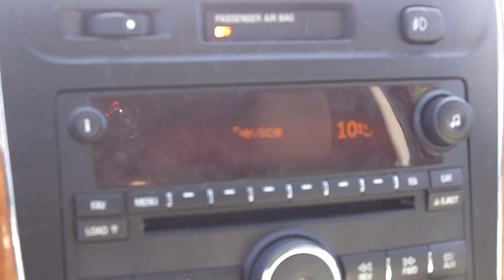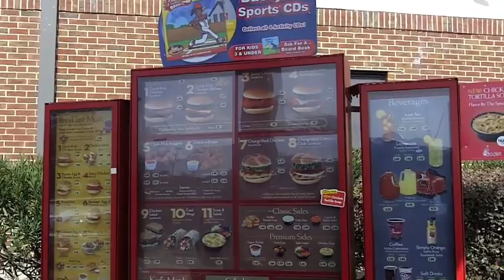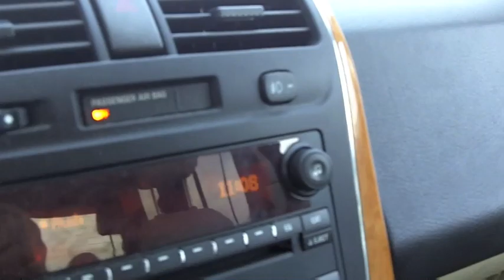chickfiladrivethru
A trip through the Waco Chick-Fil-A drive thru at a little before 11 a.m. on a Friday.